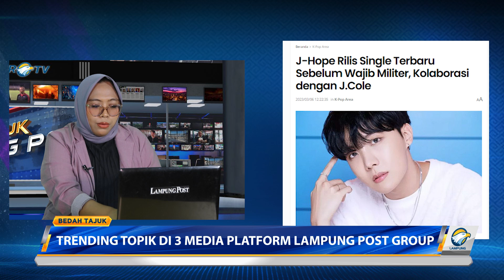Bedah Tajuk Lampung Post - Kolaborasi Perkuat UMKM Part 3